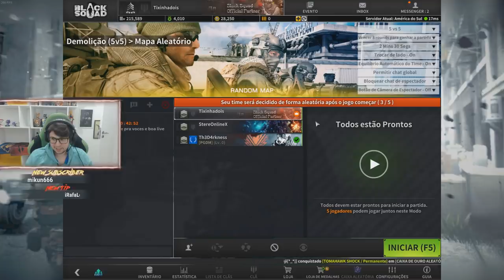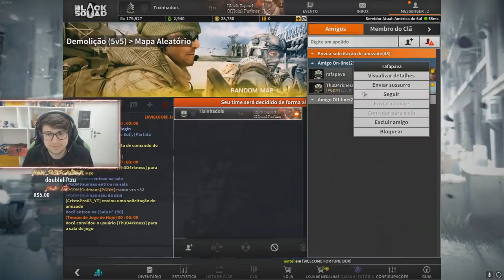O SQUAD ABSURDO - PARTE 1, ft th3d4rkness, pava, stereo e renatoestranho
✱ BAIXE GRÁTIS NA STEAM!